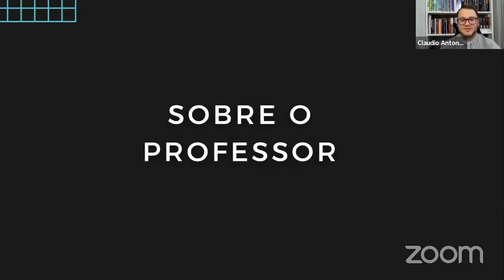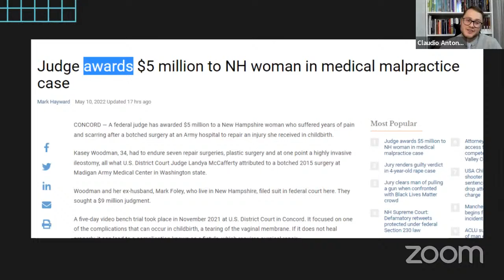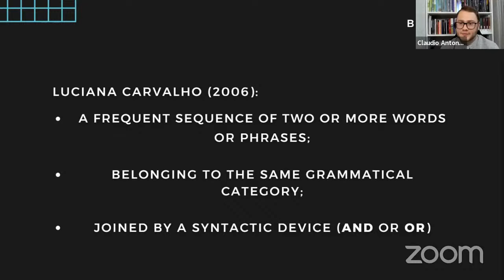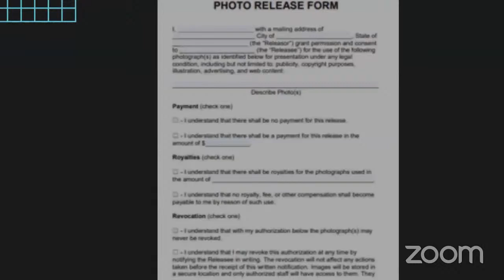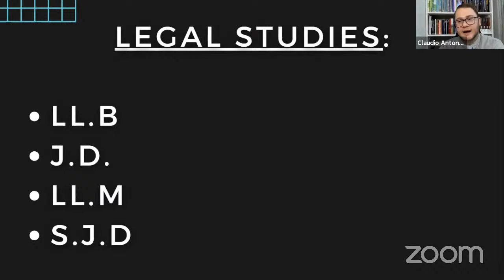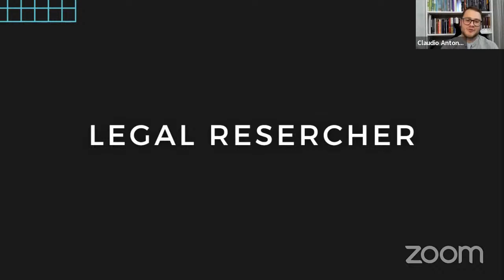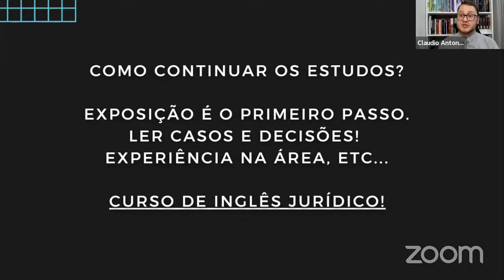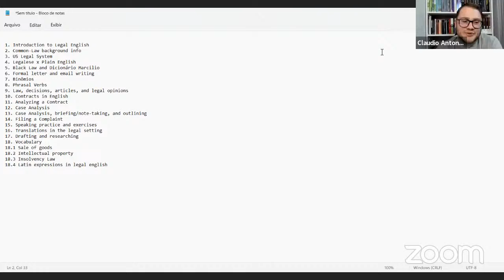INGLÊS JURÍDICO para INICIANTES | com Cláudio Klaus Jr.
Já é consenso que o inglês jurídico e - em geral - que o conhecimento do idioma inglês aplicado ao universo do direito e da advocacia é essencial para ter uma carreira de sucesso na advocacia e nas demais profissões jurídicas, ainda que o enfoque da atuação não seja o contexto internacional.

Partindo dessa premissa, o IBDESC realiza no dia 12 de maio de 2022, entre as 18h e as 20h (fuso horário de Brasília: GMT -3) o evento de lançamento do curso "INGLÊS JURÍDICO: FUNDAMENTOS E APLICAÇÕES"

➡️ PROGRAMA DE ESTUDOS:
1. Introduction to Legal English
2. Common-Law background info
3. US Legal System
4. Legalese x Plain English
5. Black Law and Dicionário Marcilio
6. Formal letter and email writing
7. Binômios
8. Phrasal Verbs
9. Law, decisions, articles, and legal opinions
10. Contracts in English
11. Analyzing a Contract
12. Case Analysis
13. Case Analysis, briefing/note-taking, and outlining
14. Filing a Complaint
15. Speaking practice and exercises
16. Translations in the legal setting
17. Drafting and researching
18. Vocabulary
18.1 Sale of goods
18.2 Intellectual property
18.3 Insolvency Law
18.4 Latin expressions in legal english

🇺🇸 O orador é Cláudio Antonio Klaus Jr., estudante de direito brasileiro da UNIARP, e conferencista e estagiário da Suprema Corte do Arizona, Estados Unidos (Arizona Supreme Court, US). Klaus conta com uma vasta vivência em diversas instituições de ensino estrangeiras, tais como a Arizona State University, The Ohio State University Moritz College of Law e a Fordham University School of Law.

═══ 🔺 Conheça os cursos do IBDESC: O Portal da Advocacia Internacional 🔺 ═══

O portal DireitoComparado.PT foi criado em 2017 com o objetivo de tornar-se um meio de difusão de informação jurídica atualizada no campo do direito comparado e estrangeiro. Em 2021 o "DC" evoluiu para converter-se no Instituto Brasileiro de Direito Estrangeiro e Comparado (IBDESC).
Com enfoque inicial no espaço luso-brasileiro - e adotando a variante brasileira do idioma português - o portal expandiu suas atividades para abordar também a jurisprudência internacional e realizar cursos breves e eventos jurídicos.

Foi a primeira entidade responsável por realizar no Brasil e em Portugal um curso de direito português para os advogados brasileiros que atuam no território português através do regime de reciprocidade entre a Ordem dos Advogados do Brasil (OAB) e a OA (Ordem dos Advogados portugueses).